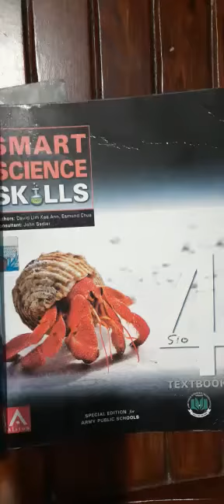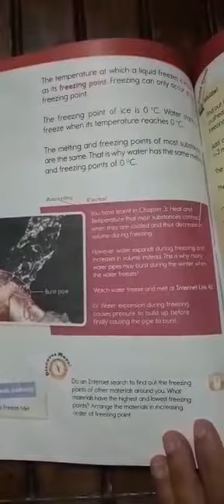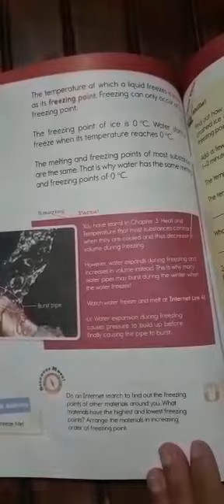Grade 4, Science, lecture # 3